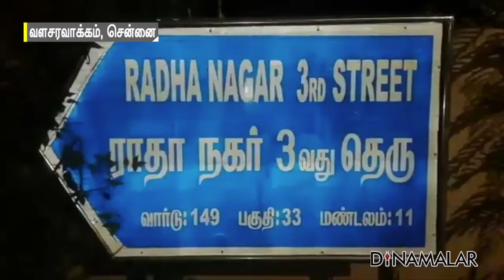வாய்ப்பு இல்லாததால் நடிகை தற்கொலை | Actress Riyamika Suicide Death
குன்றத்திலே குமரனுக்கு கொண்டாட்டம்,
எக்ஸ் வீடியோஸ், அகோரி
ஆகிய படங்களில் கதாநாயகியாக நடித்தவர் ரியாமிகா.
தாய், தந்தை இல்லாதவர்.
சித்தப்பா மகன் பிரகாஷுடன்
சென்னை வளசரவாக்கத்தில் வசித்து வந்தார்.
புதனன்று ரியாமிகா
தனது படுக்கையறையில்